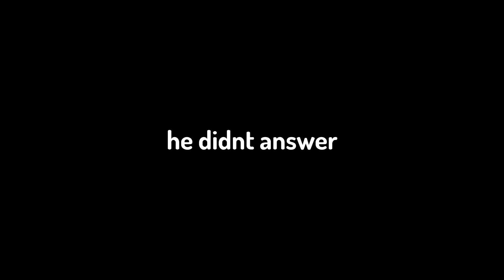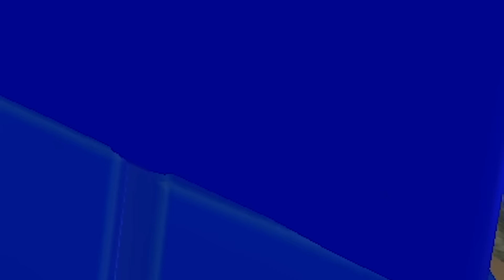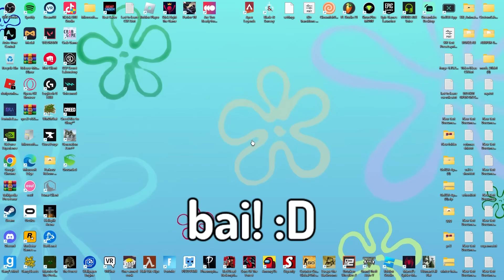I Met The NICEST KID In Evade | Roblox VC Funny Moments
This video is so wholesome

80K/100K ily all